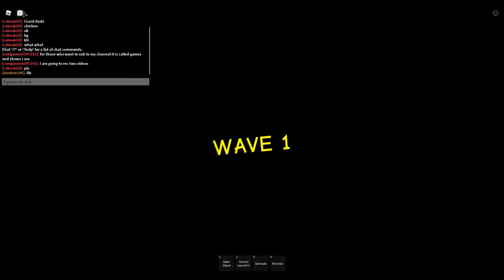Roblox Zombie Attack, But I am A GOD Part 1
today everyone we are playing a old Roblox game called Zombie Attack
now I have played this game before my channel was even a thing and ya.

Shout Out to Dr. Mo Gaming for giving me the Idea

And Now... Enjoy :)